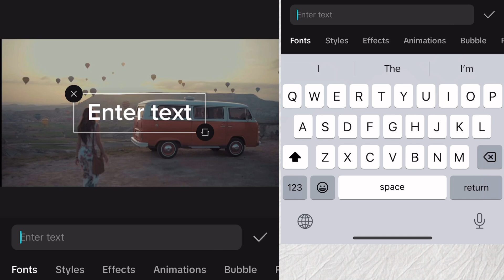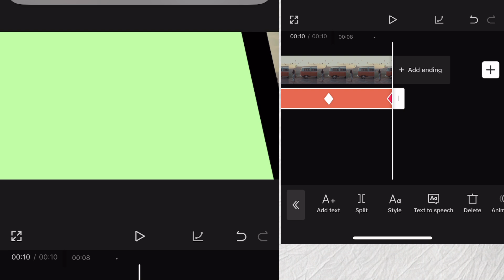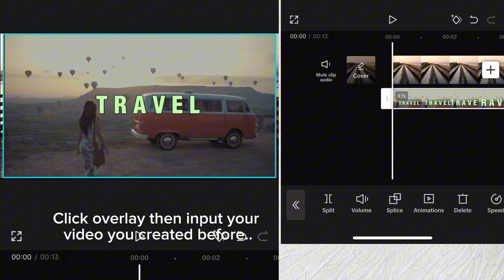Text Transition Edit Using CAPCUT App | CAPCUT Edit Tutorial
You can also visit my other tutorials

Note: Some images,videos,music are shown in this video maybe copyrighted to respected owners not mine..